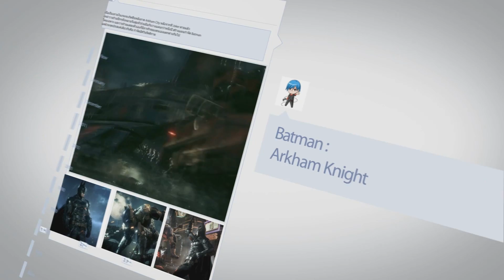Assassin's creed Syndicate (Part2) ยิ่งฆ่ายิ่งมัน วะฮ่าๆๆๆ (MeMoRizE)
Spec Notebook

1. ShopperkungTVplay
2. Hackshoot Channel
3. Pakkie Davie
4. Vagunnia Channel